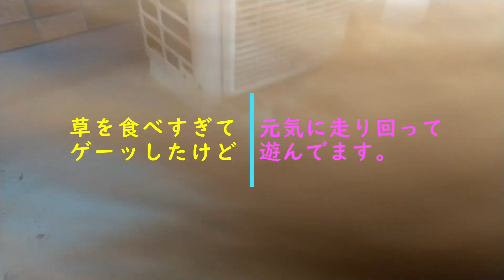ペルシャ猫ひとみのグッ！モーニング！2022/09/27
2022年9月27日 今朝6時00分のひとみです。今朝も東京から。

私は、コロナで隔離療養してる人の気が紛れ、癒しにならないかと、毎朝動画を作っていました。
1週間以上経過して、彼は自宅に戻れました。
私が、毎朝動画を撮ることに慣れてきて、毎朝違った猫の様子が見られるので、しばらく続けようかと思います。
朝に撮影したものをその日の夜７～９時（日本時間）にアップロードします。

2020年6月生まれの『ひとみ』めすのペルシャ猫で、チンチラゴールデンです。
通常は、不定期に、日本時間の土日更新してます。